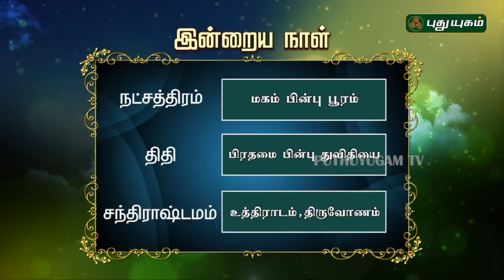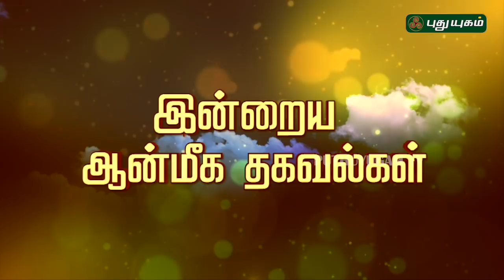இன்றைய ராசி பலன் | Indraya Rasi Palan | தினப்பலன் | Mahesh Iyer | 10/02/2020 | Puthuyugam TV